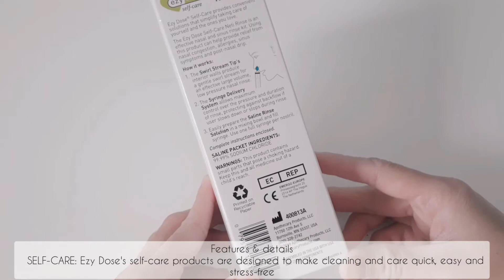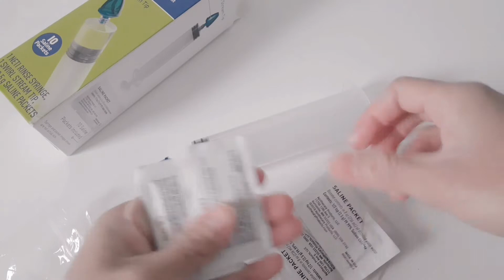Review Nose Rinse Ezy Dose